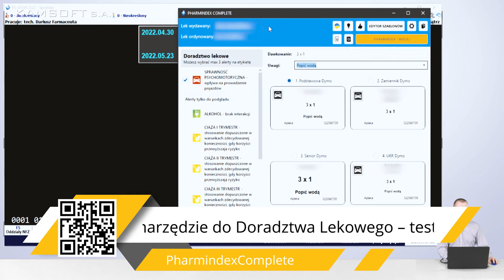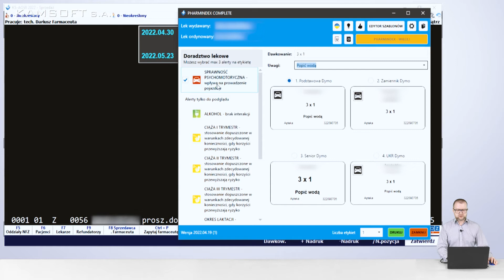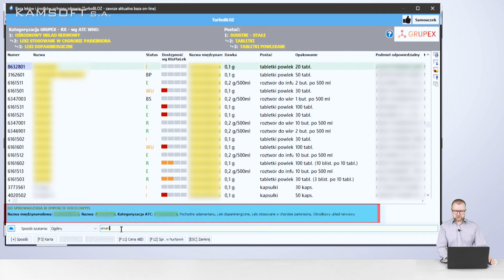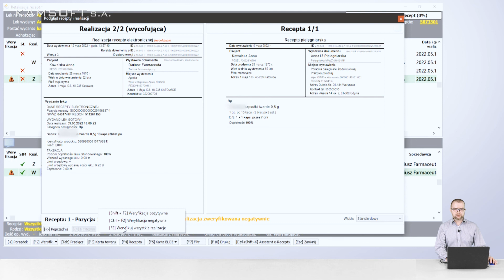Nowości KS AOW 4 2022